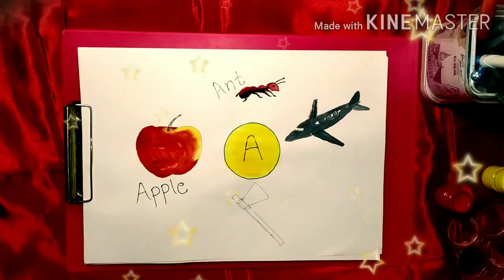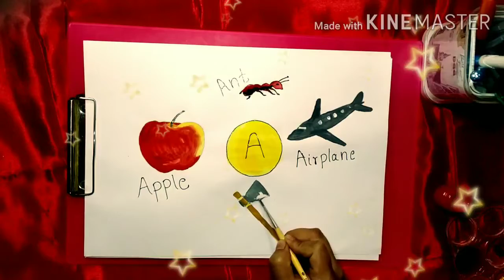Drawing with words starting from A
This video will help kids to learn about alphabet A and words starting from A with drawing

Song: invisible
Artist: DEAF KEV
Writers: Holly knight,Simon Climie
Licensed to: AEI (on behalf of NCS)UMPI